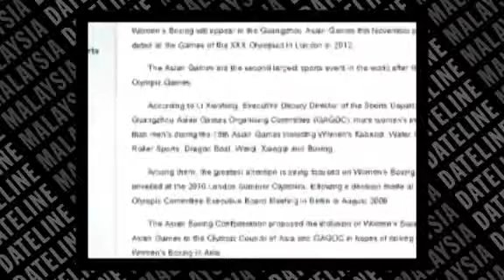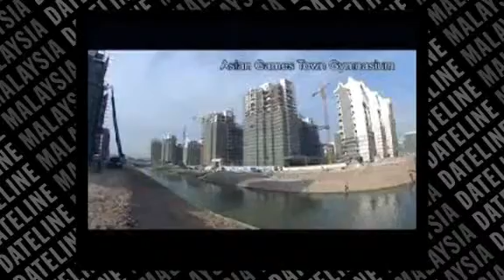Guangzhou Asiad: We are ready!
The 16th Asian Games will be held at Guangzhou in China from Nov 12-27. The organisers are ready to put on a show comparable with the Beijing Olympics. Chow How Ban reports from Guangzhou.